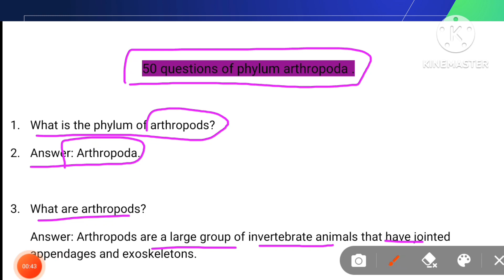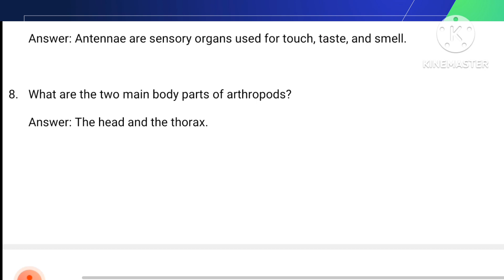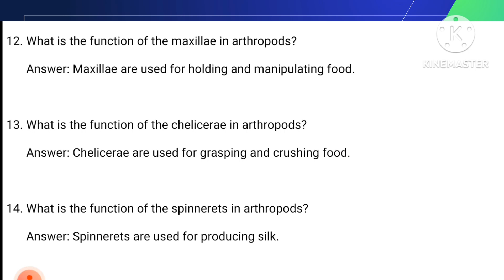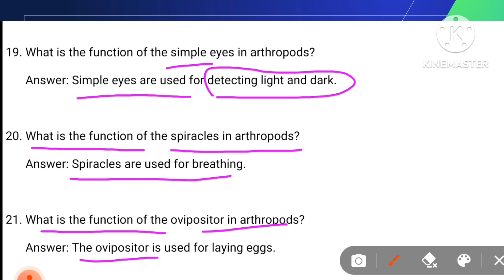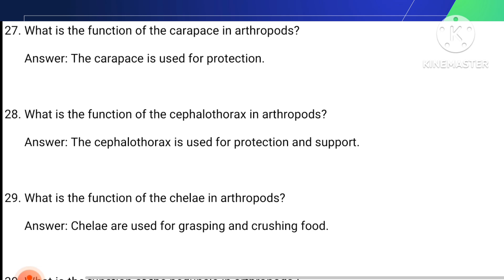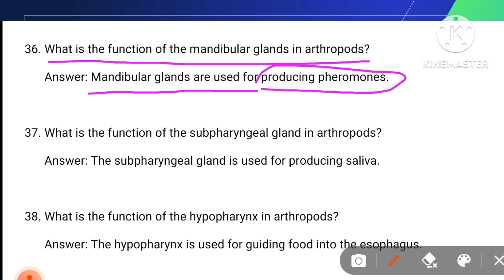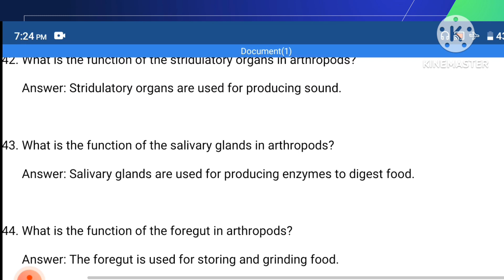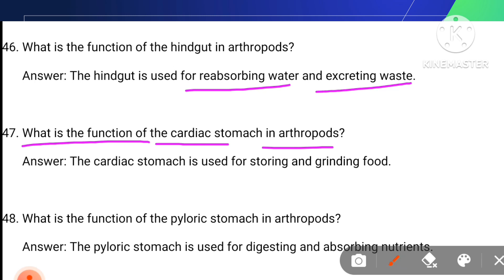Phylum Arthropoda | 50 Questions Practice | TGT, PGT & all competitions | By kumar sir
we provide 50 questions with answers for all competitions & standard, we cover all moist important points by form of questions, these are effective questions for every one,